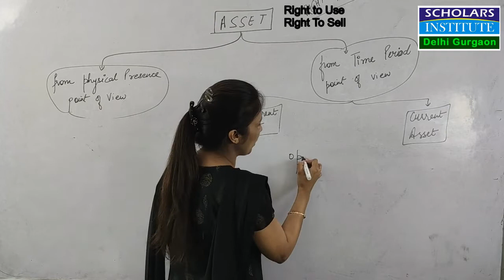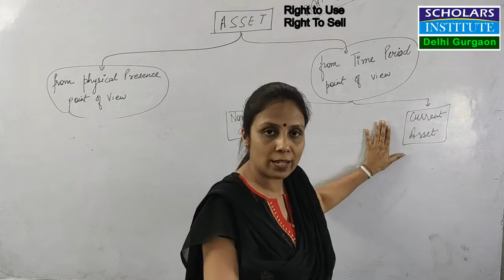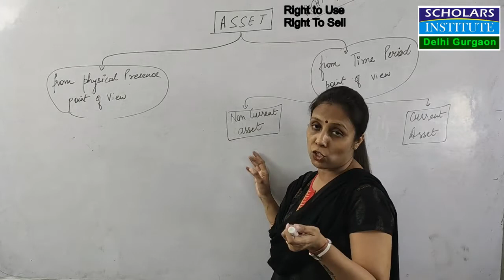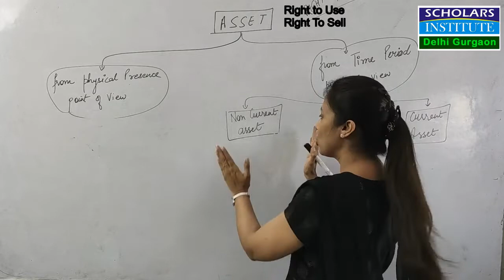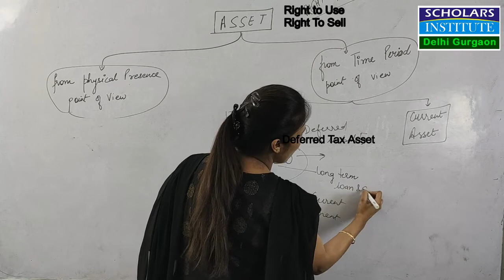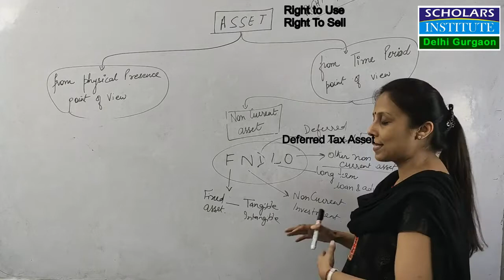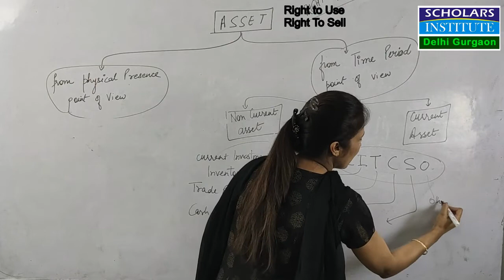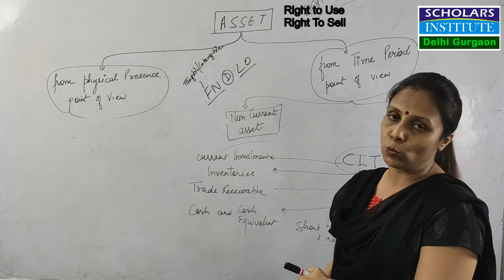Class XI II Accountancy II Chapter 2 II Basic Accounting Terms II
Types of Asset: Non Current Asset and Current Asset

What is a non current asset.
Non current assets are those assets which are held by a business not with a purpose to resell but are held as an investment or to run business operations.Non current assets are held from a long term point of view. Components of non current assets are fixed asset, non current investment, long term loan and advances and other non current assets. (FNLO) (FNDLO)

What are fixed assets.
Fixed assets are those non current assets of a business which are held not with a purpose of resell but with purpose to run business to increase the earning capacity. Fixed asset include tangible and intangible asset. Examples are land, building, goodwill, patents etc.

What are current assets.
Current Assets are those assets which are held by the business with the purpose of converting them into cash within a short period i.e. an accounting year (12 months) Such assets are either converted into cash or their benefit gets exhausted within one year. Components of current assets are current investment, inventories, trade receivables, cash and cash equivalent, short term loan and advance and other current assets. (CITCSO) Important..examples are stock, debtor, cash in hand etc.

What is Operating Cycle:
Operating cycle means the time between acquisition of an asset for processing and its conversion into cash and cash equivalents. Generally it is taken to be a period of 12 months.

About us:
Ruchi Jain - Founder member of Scholars Institute since last 20 years. Branches at Gurgaon and Delhi. Faculties with wide experience and knowledge.
For registration for live sessions